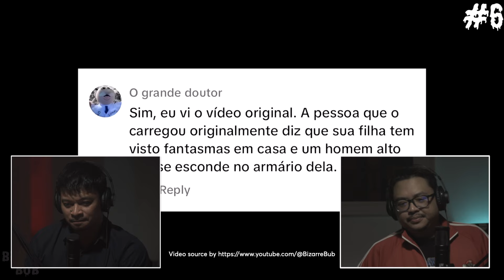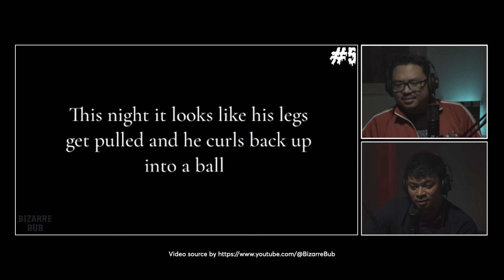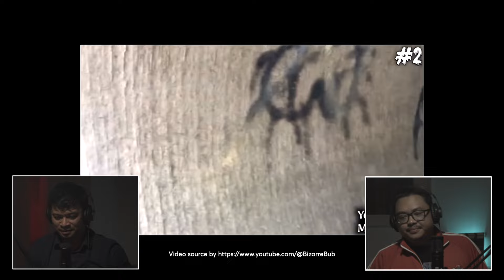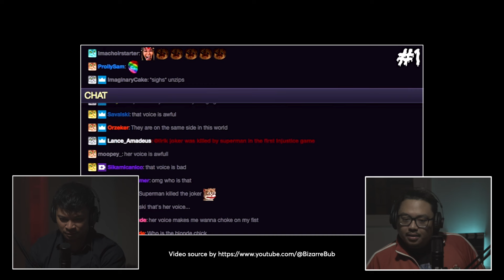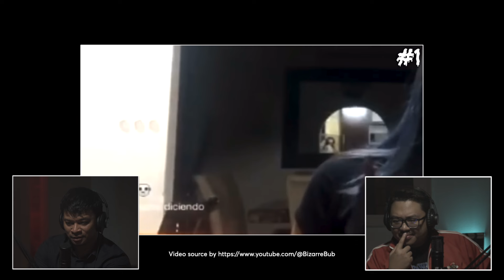REAL GHOST CAUGHT ON CAMERA?! WE REACTED TO THE SCARIEST FOOTAGE EVER (NOPE, WE'RE NOT OKAY)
Naik Bulu Tales: a podcast hosted by Jomama's Fairil & Moe, who are avid supernatural fans and love to hear people's different experiences, near and far.

Hold onto your butts, because we're diving headfirst into the DEEP END of the internet. Today, we're reacting to some of the most TERRIFYING "real ghost footage" out there.  Is it legit, or just elaborate editing? Buckle up as we analyze, scream, and maybe even cry a little (okay, mostly scream).  Did we accidentally open a portal to another dimension? You decide!

Fairil's IG: @reld4
Moe's IG: @moeizwankamal